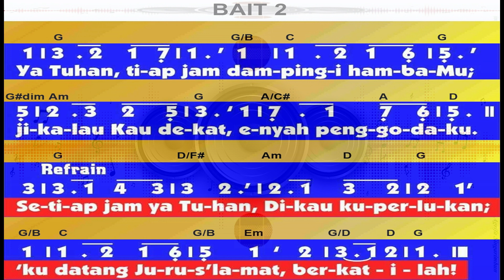KJ 457 - Ya Tuhan, Tiap Jam (With Vocal & Chord)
Do = G
MM : 75
3 Ketuk
Keyboard : Yamaha PSR S Series
Musik Arr : Agrifa Singarimbun